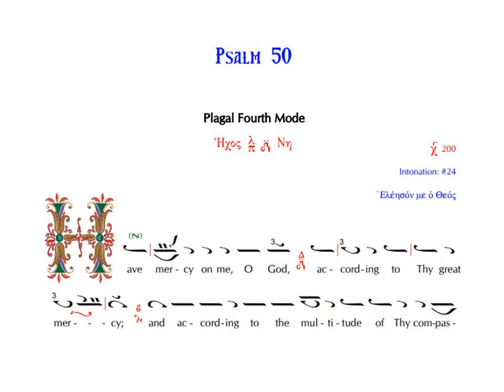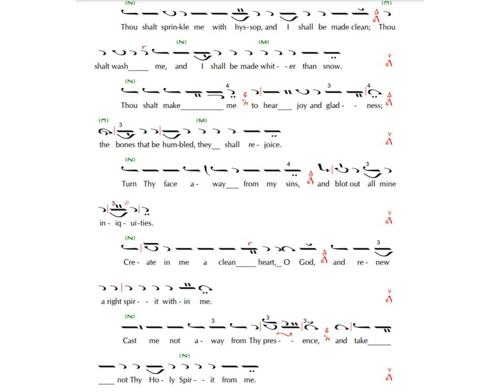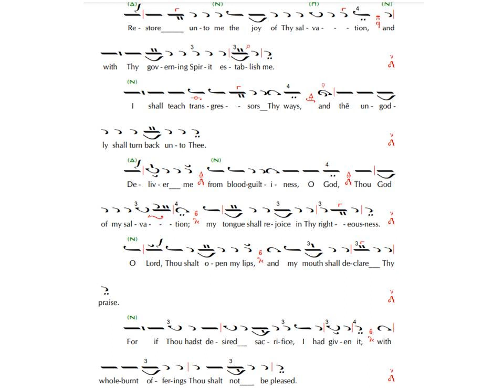Psalm 50: Plagal 4